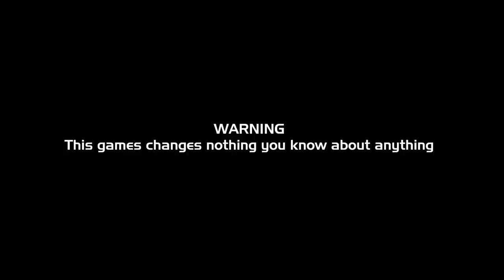RollerGirls From Beyond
VR Game for HTC Vive and Oculus Rift